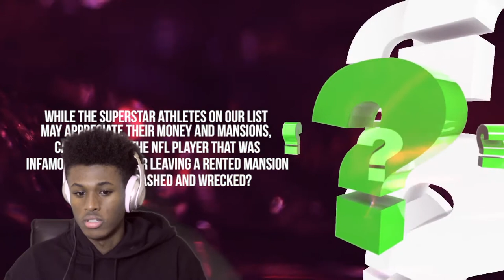HOLD UP MESSI IS LIVING LIKE A GOD!!!10 SUPERSTAR ATHLETES HOUSES THEN AND NOW REACTION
My reaction to the list will nothing but goats 10 SUPERSTAR ATHLETES HOUSES THEN AND NOW REACTION

this was an old recording I had in my back pocket I needed a day to reflect